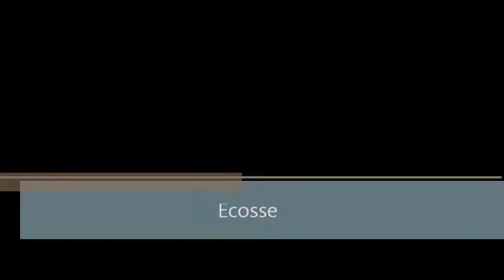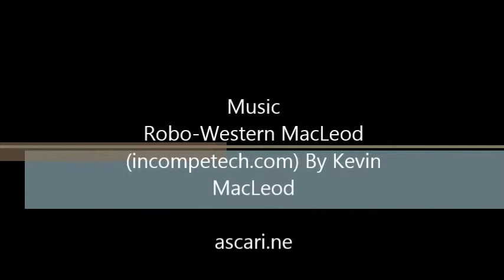Carros Ascari/ Ascari Cars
Carros fabricados pela empresa Inglesa Ascari/ Cars manufactured by English Ascari.

MacLeod

ascari.ne